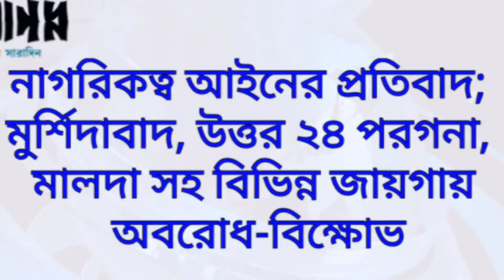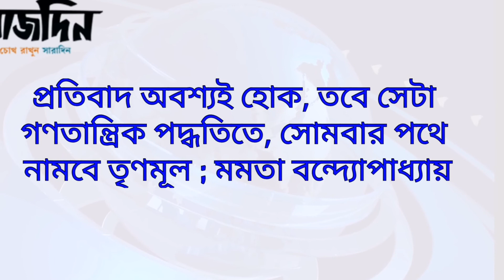রোজদিনের খবরাখবর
Daily Bengali news headlines updates